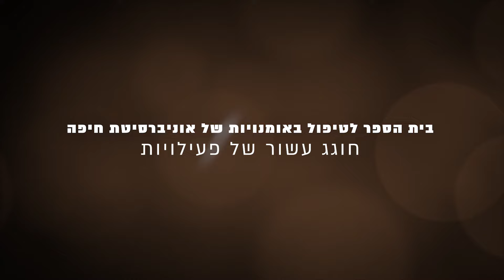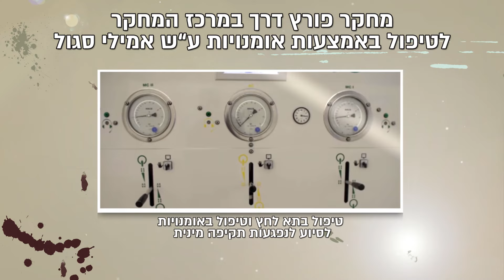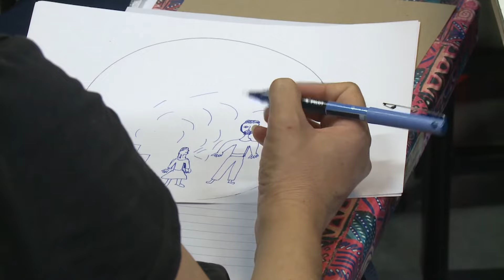בית הספר לטיפול באמצעות אמנויות חוגג עשור של פעילות